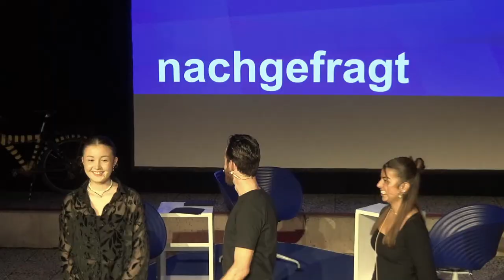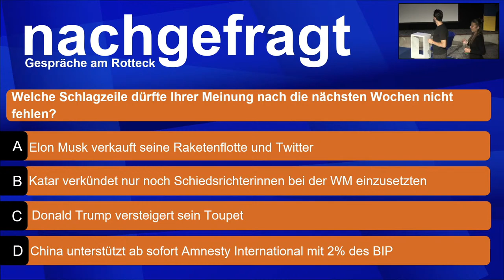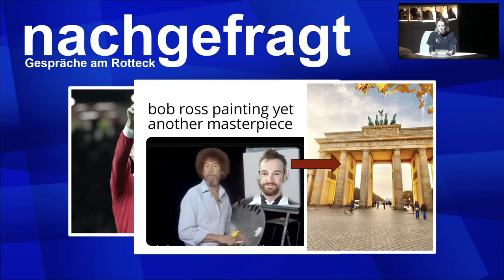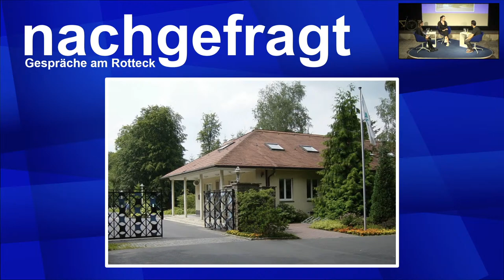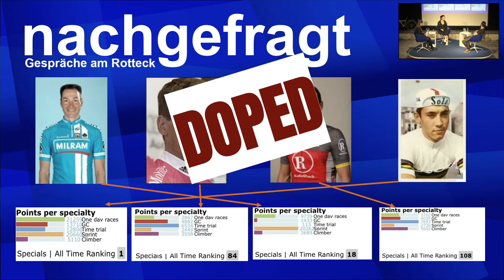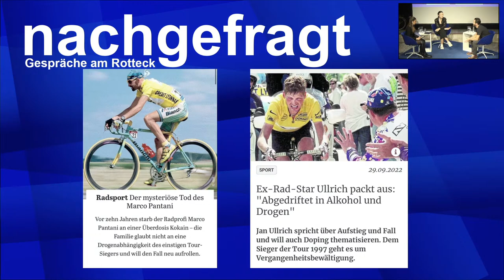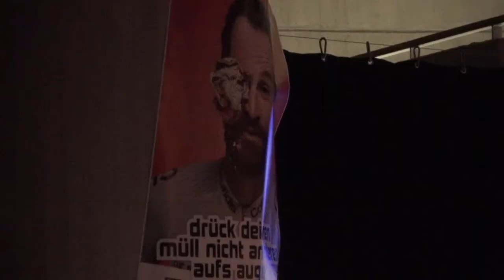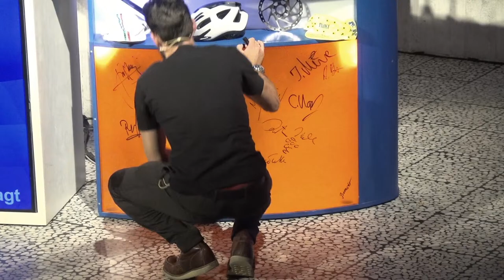[Gespräch] Simon Geschke bei nachgefragt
Heute bei uns im Rotteck-Gymnasium zu Gast:
Simon Geschke

Sein Spitzname ist Simoni, der seines Vaters Tutti, und er fährt ein italienisches Rennrad der Marke De Rosa. Eigentlich logisch, dass so einer in der Toskana Deutschlands wohnen muss, selbst wenn er sehr deutsch Geschke heißt.
Berühmtheit hat er nicht nur durch die zum Teil recht surrealen Zustandsbeschreibungen in seiner Tokioter Olympiaquarantäne erlangt, sondern vor allem durch seine furiose Fahrt über die Berge der Tour de France in diesem Sommer. „Der Meisterstratege“ schrieb die FAZ über den „Radsportverteran“.
Barttestimonial, Hundebesitzer, Rollerfahrer, Veganer, Hardrockhörer, ein Mann mit vielen Eigenschaften und immer mit einer Meinung. Und er scheut nicht einmal vor Tipps an seinen Herzensverein zurück: Union Berlin ist vielleicht auch Dank seiner Instagram Posts noch oben in der Bundesliga mit dabei?

Ein Gespräch über Schmerzen und Strava, Doping und Instagram, Bananenschalen und Ukulelen.

Interviewt wird er von Azra Altan und Lotte Edler.

Dieses Gespräch wird am 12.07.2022 geführt und kann live und auch im Nachhinein auf unserem YouTube Kanal angesehen werden.

Unsere Gespräche werden in der Freizeit der teilnehmenden Schüler*innen und Lehrer*innen auf die Beine gestellt. Dies ist sowohl zeit-/ als auch kostenaufwendig. Um unsere Show zu unterstützen, können Sie gern auf unser Konto (DE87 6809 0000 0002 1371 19) mit dem Kommentar "Spenden nachgefragt" überweisen. Vielen Dank im Voraus!

Wir wünschen Ihnen viel Vergnügen!

Ihr nachgefragt Kurs 2022 :)